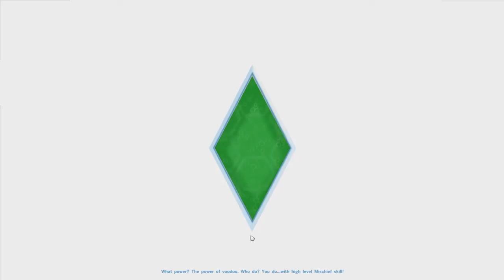Gay Let's Play The Sims 4 - Part 59 Musical Master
Alexander finally achieves his lifetime aspiration!